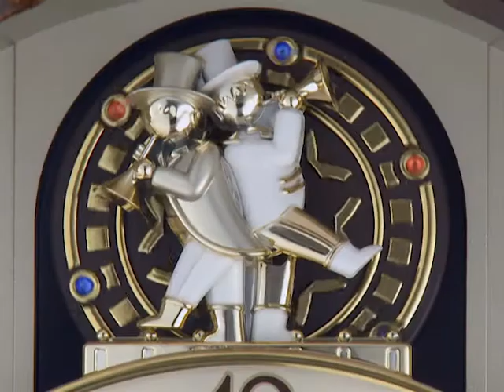Pendule murale animée Seiko Clocks - 12 mélodies - QXM289BT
Cette pendule murale animée, très originale, apportera une touche de raffinement et d'originalité à votre intérieur grâce à son balancier, son cadran animé, ses cristaux SWAROVSKI et son effet marbre brun. C'est une pendule murale animée qui sonne aussi toutes les heures proposant 12 mélodies au choix (dont 6 chants de Noël traditionnels). Le volume de cette pendule murale animée est réglable et elle est équipée d'un détecteur de lumière qui désactive le son lorsqu'il fait nuit.